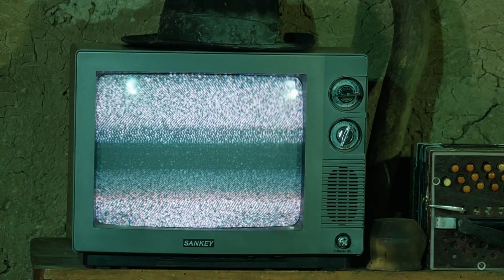REEMPLAZANDO EL AMOR DE FIRULAIS capitulo 2 / Nancy Risol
Gracia por estar aquí espero te gusten los capítulos que vamos a subir
esto esta hecho para ustedes